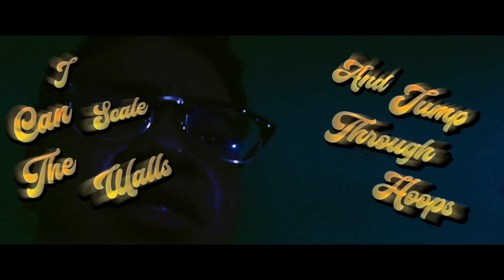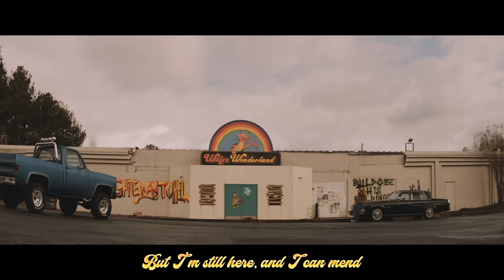Siren Sara Sings A Song (Willy's Wonderland Nic Cage Parody)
Beat by tunnA Beatz

+ PS4 - DonFraserNash

Siren Sara

Sometimes being stuck in this place with the boys can get kinda lonely,
It’s been soo long since I had another girl to play with me,
I could take you to my treehouse, show you all around, Willys wonderlands grand,
We got such a great history look this is the room where we killed your fam,

We drain the blood, and we drink,
Devour every last drop,
There’s no flesh left there’s nothing,
We will need more, we can’t stop,

Woh, can you hear the siren calling,
I been looking for you,
And Woh, I can scale the walls and jump through hoops,
Woh, when the lights start flashing,
Know I’m coming for you,
And Woh, wanna feel my razor sharp teeth chew?

I’m the tinklerbell from hell, can’t fly but I’ll drop on you from a great height,
This nimble, quick, contortionist animatronic loves a good fight,
Hey janitor you want a ménage a trios? Me and cammy got moves for a good time,
Oh, you’re just gonna sit on my face till I suffocate, no cam don’t help I’m fine?!

You killed all of my friends,
I bet you think it’s the end,
You left us out in the trash,
But I’m still here, and I can mend,

People will come back sometime,
I’ll give them a smile like sunshine,
Open my mouth show my teeth,
You’re in for a fantabulous time!